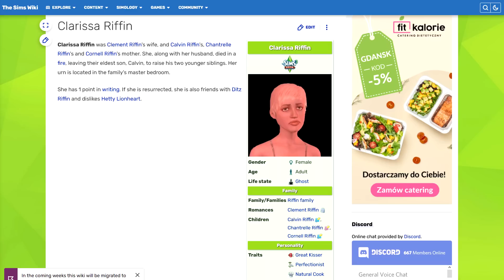Znamy pragnienie życiowe Irid! ✨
Ach, jak szybko one rosną!